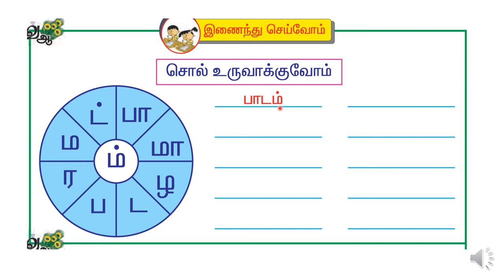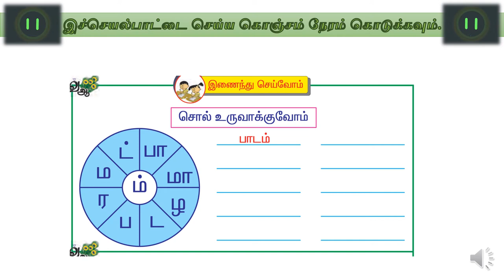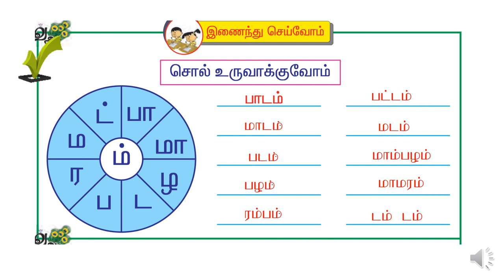T1 L2 A6 (வகுப்பு 1 தமிழ் - பாடம் 2 - செயல் 6)